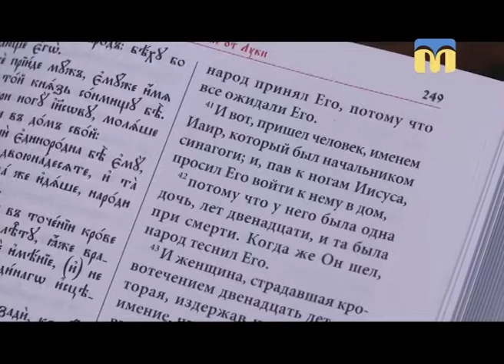Благовіст. "Євангеліє" 15.11.2017